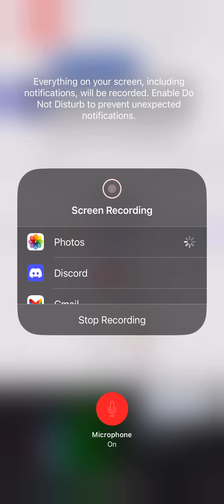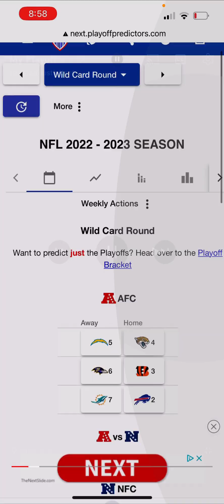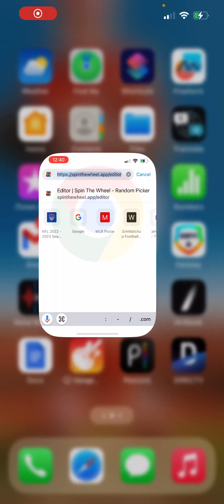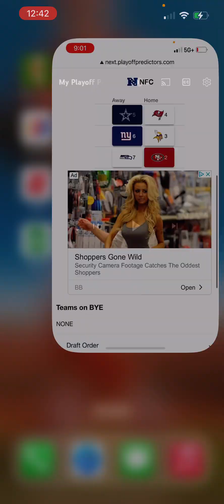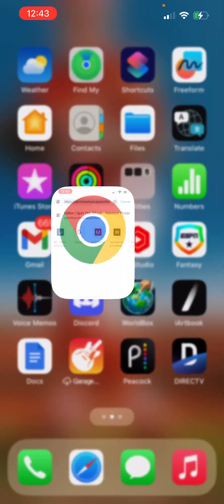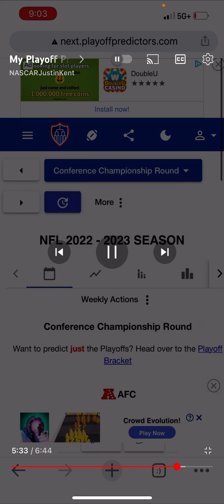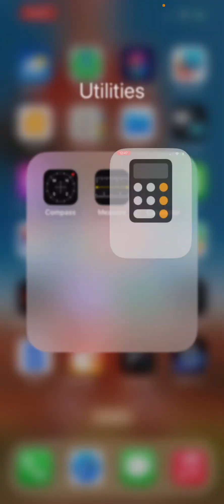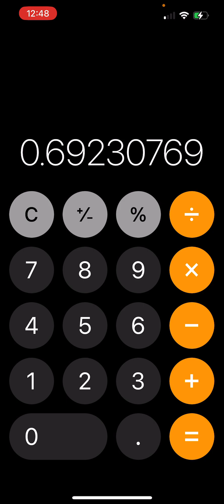Reacting to my nfl playoff predictions…